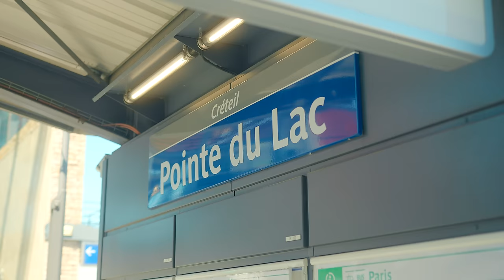Moha K - Ici ou là-bas (Clip officiel)